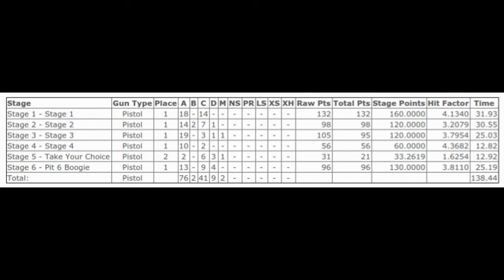playing with youtube editor